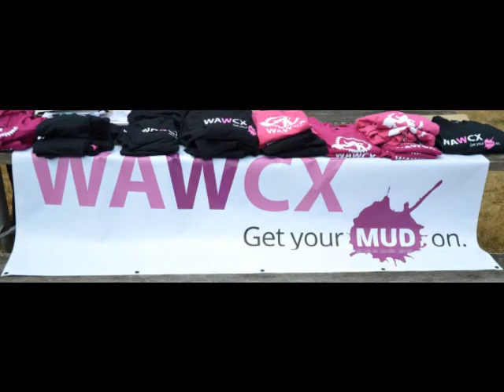2013 WAWCX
2013 WAWCX